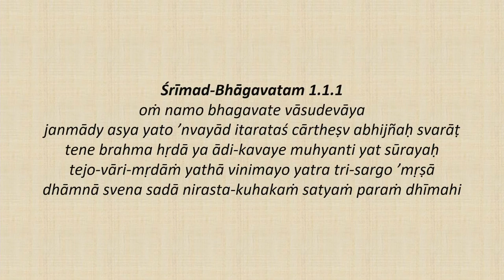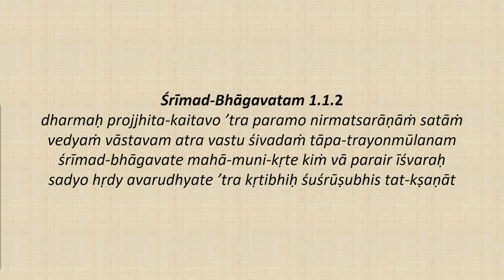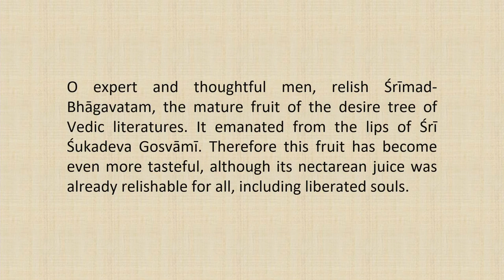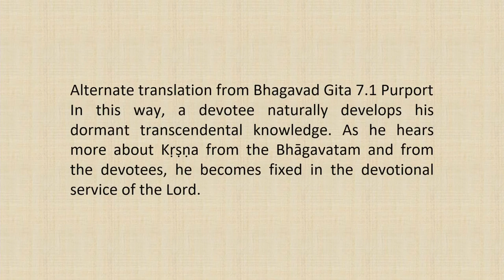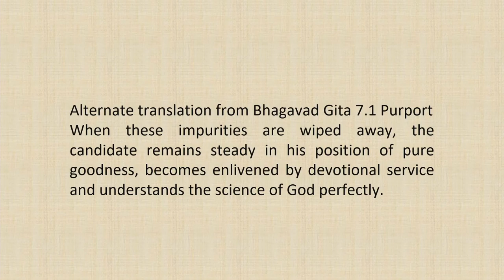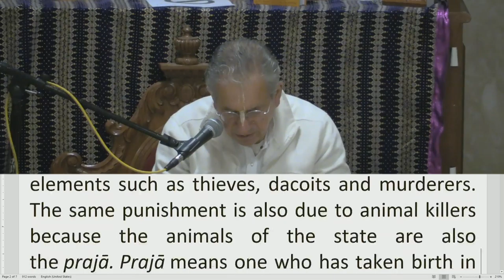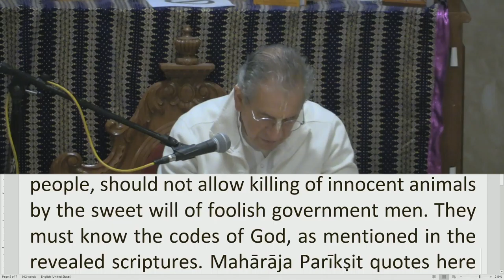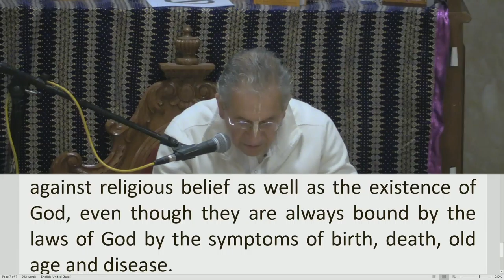Srimad Bhagvatam Class by HH Harivilas Maharaj After Mangal Arati 2020 11 06